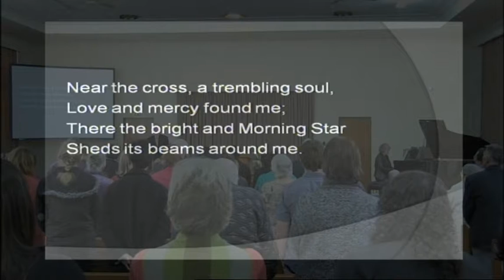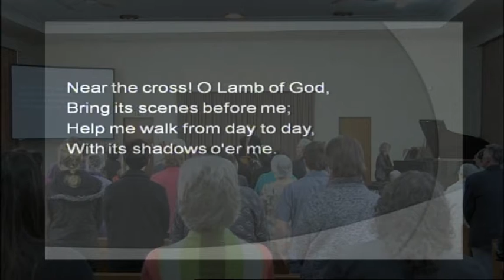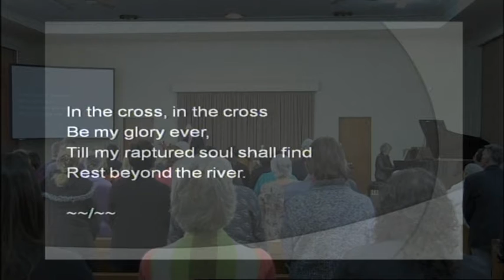Pastor Ed Gallagher - 2 August 2014